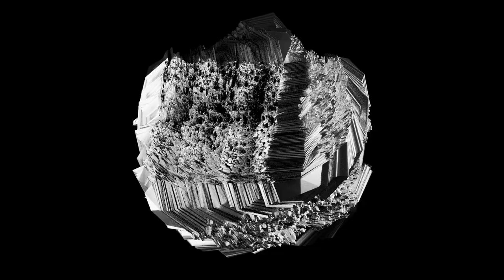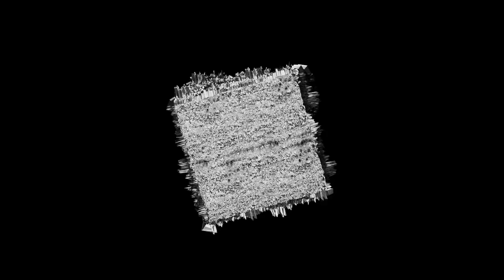OUDEIS - IMPERFECTION GLORIFIED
remastered original mix